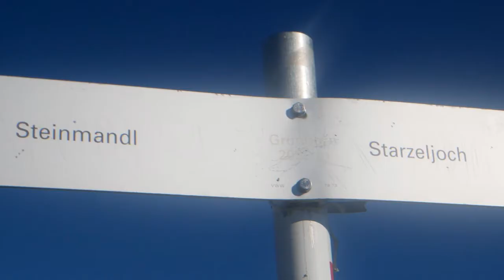Starzeljoch Hiking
Walking/Hiking near a place (Mittleberg) where we have lived for a short amount of time after the Yugoslavian war.

You will see some thingz that are amazing if you believe in god.

Video Was Made Some Yearz Ago.